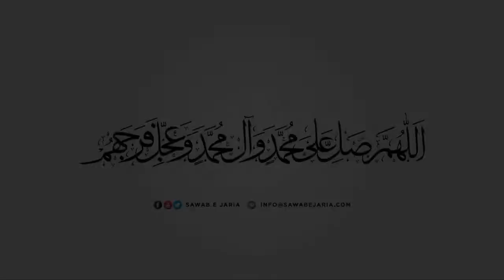Maulana Ali Hasnain Noorani Sahab | Aqeeda e imamat aur Sayyid ush’shohada as | 06th Aug 22 (Day07)